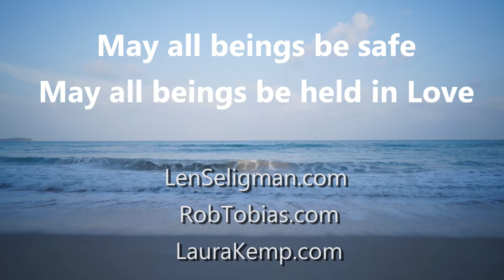Peace Prayer - Len Seligman with Rob Tobias & Laura Kemp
A musical prayer for peace with sacred phrases in Arabic, Hebrew, and Sanskrit. Listen on the streaming service of your choice

With Rob Tobias on piano and vocals and Laura Kemp on vocals.

Photo Credits: Abrahamic Reunion. to donate to person-to-person peace building efforts in the Middle East.